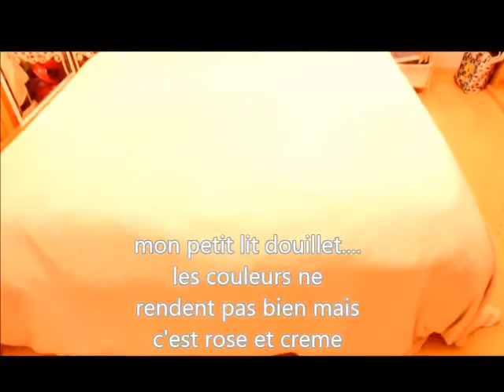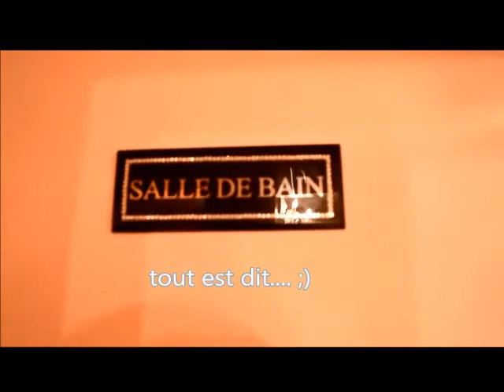♡ HOUSE TOUR ♡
la tour complet de ma petite maison :)
(excepté la pièce du haut ou il y a chambre d'ami et bureau et la cour)